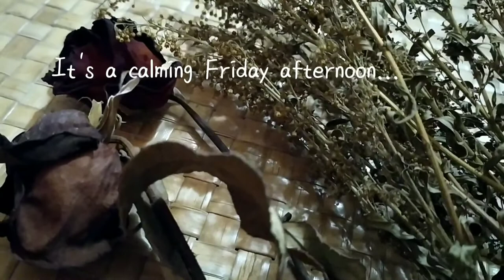🍁Random Friday Morning🍁 | Flower Arranging - Dried flowers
Hey there! This channel has 2 owners and the contents are combinations of our creativity~ So the contents will be vary from both of us 😊
This channel was created so that we will have a platform to share some of our creative contents that we create every now and then... So the uploading schedule won't be fixed too 😅 but we'll try our best to upload things for everyone to see!~